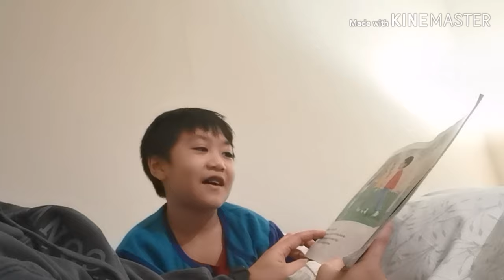FIRST WEEK IN EAST MILTON PRIMARY SCHOOL / DAILY ROUTINE